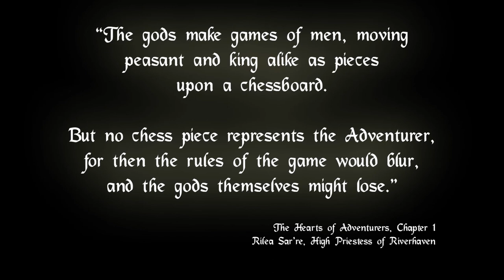The Blight of Riverhaven Episode 1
Excited to start our first original campaign, the first one I've attempted to create myself. We had a lot of fun playing and it was a great experience running something I'd written myself, and having to adjust on the fly to what the players were doing (or refusing to do!)

A thanks to the Wilderness Encounters tables from Assassin Games, got a lot of inspiration from those.

Finally, we had a DM-error which caused a major catastrophe and most of the players to die. Every DM makes a mistake but I refused to let players die over a major mistake on my part. Have you had a DM mess up in a major way, or been a DM doing such a thing? How did you handle it and the consequences of whatever your mistake was?

The Blight of Riverhaven is our first original campaign. The citizens of the Nevervale, a region without any central kingdom or leadership, are suffering under a great blight. As livestock dwindle and crops produce far less than ever before many flock to the mighty city of Riverhaven, hoping the city will be less affected than the surrounding lands.

Having made an ally in Cerelia Stormwarden, daughter of one of the council members of the city, the players have been given a place to stay and asked to help the underprivileged in the city.